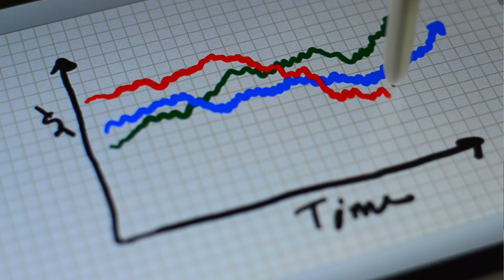Marriage | Reasons for Divorce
There are so many divorces these days. In this video we explore some of the reasons...  It is important to note there are too many factors to list and money issues is the #1 Reason for Divorce.

Amazon
Smart Guide to Stop Using Stupid Words! (Paperback, Kindle, Audiobook)

 Andrew Kapur, #1 Billboard hit music producer, invites you to discover how to improve your life with his video series "90 Seconds of Wisdom”.
He also produces and hosts a Podcast show called, “90 Minutes of Wisdom”, where he focuses on sharing the wisdom of ordinary and amazing people with the audience.

Simply put, Andrew wants to share his personal winning mentality with you. He wants you to benefit from the thousands of hours he’s spent researching the power of thoughts and words, as well as his years of dedication to self-improvement and personal growth. Using a similar method for composing songs, he now writes books, posts videos and uses social media to enlighten and empower anyone who is willing to listen and learn.